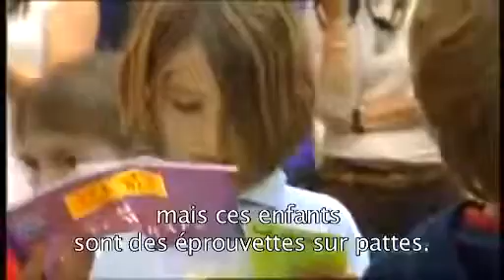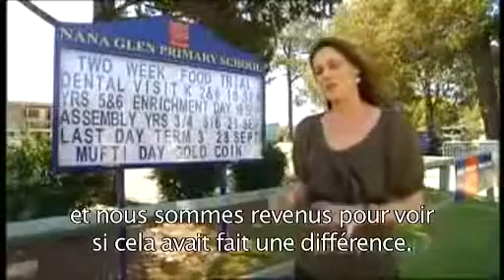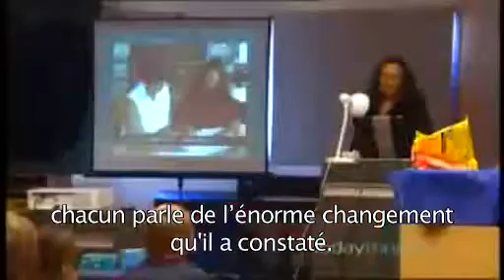les enfants tubes à essai sur pattes